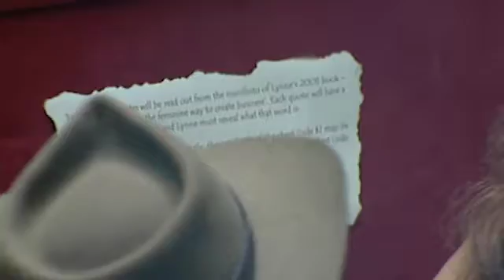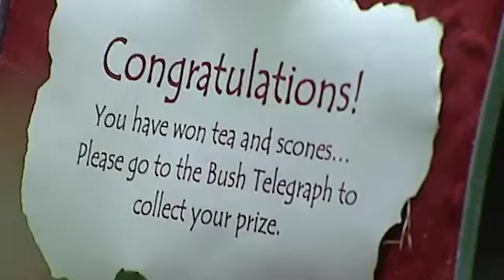Lynn Has To Remember Her Manifesto | I'm A Celebrity... Get Me Out Of Here!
In order to win the contents of the chest, Lynn has to fill in the blanks of the quotes from her Manifesto book she wrote